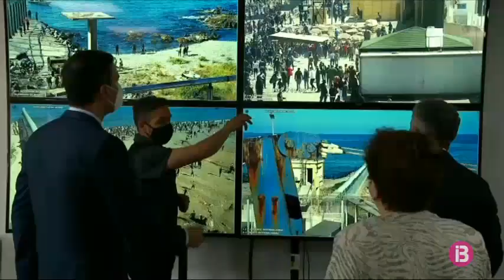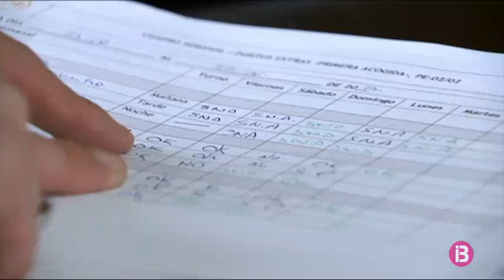Marroquins assalten la valla de Melilla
Centenars de migrants han efectuat fins a 6 intents d'assalt de la tanca fronterera que separa la ciutat autònoma del Marroc i una trentena d'ells han aconseguit accedir a territori espanyol, tots ells homes adults